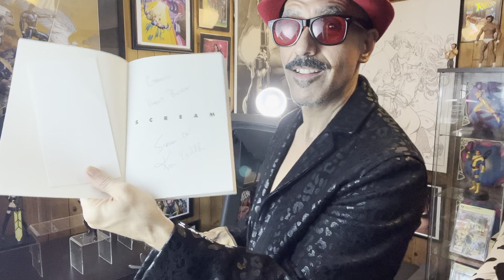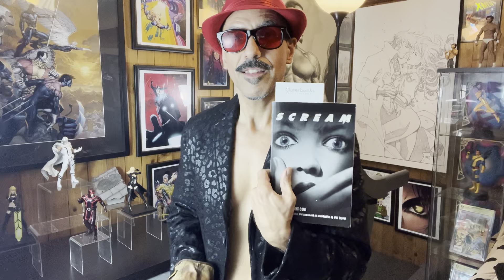Kevin Williamson’s Sick Movie Review Peacock- Spoilers after 15 min.